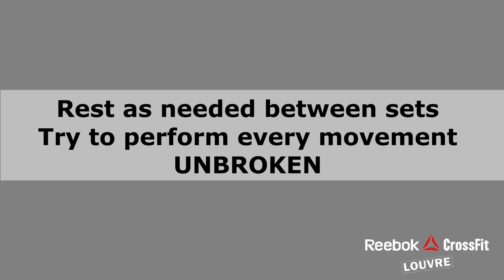Accessory Work: Abs/Hip Flexor by Cassie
Dans la lignée du workout du jour, on prépare le Beach Body avec un Accessory Work axé sur le renforcement des Abdominaux et des Fléchisseurs de hanches.